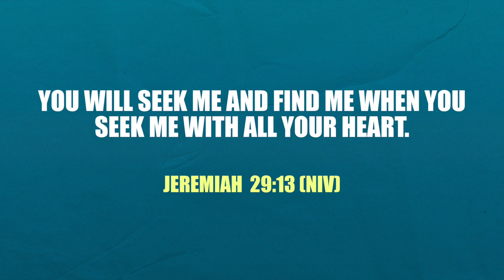A Day At The Museum: Scripture Memory (The Brook Littles)